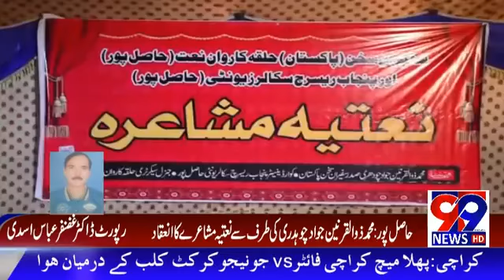Natia mushaira hasilpur me mera kalam